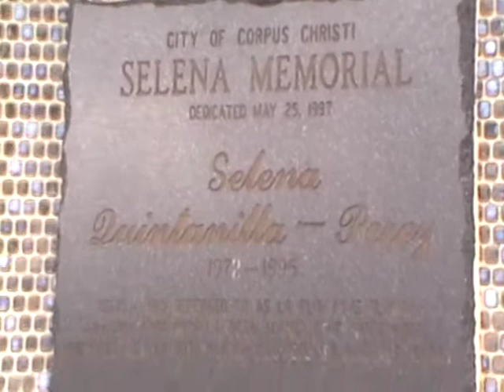lalo y selena en corpus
visita a corpus cristi